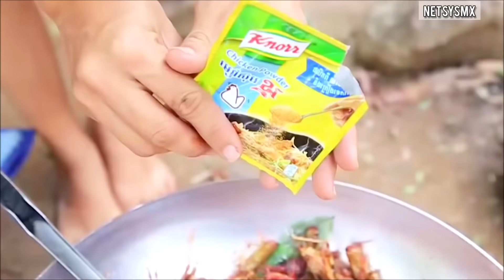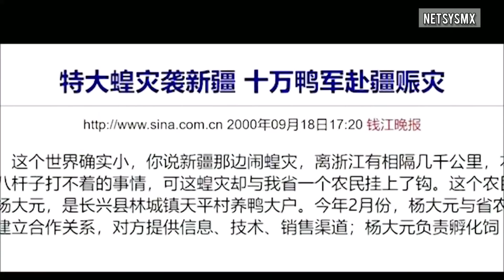Enjambres masivos de langostas devastan África/Asia, China despliega su arma biológica→ netsysmX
● Escribenos a / Write to us:
Information Source:
↑ Ecowatch News
↑ Express News
↑ Moyher NatureNetwork News
Enjambres masivos de langostas devastan África/Asia y China despliega su arma biológica→ netsysmX

La Organización de las Naciones Unidas para la Agricultura y la Alimentación (FAO), que está dirigiendo la respuesta global a la crisis de langostas en la región de áfrica y Asia, "estima que el número de langostas podría crecer otras 20 veces durante la próxima temporada de lluvias a menos que se intensifiquen las actividades de control", Informó este fin de semana la ONU.

Mientras que gran parte del mundo se enfoca en la pandemia del nuevo microbio que ha contagiado a más a varios miles de personas en todo el mundo, África Oriental está luchando contra la peor invasión de langostas del desierto en décadas: un "flagelo de proporciones bíblicas" de varios meses que los expertos advierten que podría recibir peor con una segunda ola más grande que ya llega a partes de la región.

La situación actual en África Oriental sigue siendo extremadamente alarmante a medida que se forman un gran número creciente de nuevos enjambres en el norte y centro de Kenia, el sur de Etiopía y Somalia. Esto representa una amenaza sin precedentes para la seguridad alimentaria y los medios de subsistencia porque coincide con el comienzo de las largas lluvias y la temporada de siembra. Aunque las operaciones de control terrestre y aéreo están en progreso, las lluvias generalizadas que cayeron a fines de marzo permitirán que los nuevos enjambres permanezcan, maduren y pongan huevos, mientras que algunos enjambres podrían trasladarse de Kenia a Uganda, Sudán del Sur y Etiopía. Durante mayo, los huevos eclosionarán en bandas de tolva que formarán nuevos enjambres a fines de junio y julio, lo que coincide con el inicio de la cosecha.

Por su parte China viene reclutando desde hace 2 décadas ejércitos de pollos para combatir langostas.  El gobierno chino ha donado miles de pollos a los pastores para comer enjambres de langostas y evitar así la destrucción de los cultivos.  El famoso apetito voraz de los pollos se está aprovechando en China.

Los funcionarios de la región noroeste del país de Xinjiang han entregado más de 2,200 pollos a los pastores locales con la esperanza de frenar lo que ya está siendo un mal año para Asia y África por causa de los enjambres de langostas.

"Las gallinas son excelentes depredadores naturales de las langostas", dijo a un servicio de noticias de China Yang Zhong, subdirector de una estación de campo de la Oficina de Veterinaria y Ganadería Wushi. "Un pollo puede atrapar más de 600 langostas al día y puede cubrir media hectárea de pastizales", dijo Yang. "Ha habido una disminución en la población de langostas en varios condados donde se adoptó la medida".

A principios del mes de abril China envió también 100,000 patos para luchar contra el "peor ataque de langostas en décadas".  CHINA ha recurrido a un ejército de patos para luchar contra los miles de millones de langostas que llegan a sus fronteras desde África.

La plaga de hasta 360 mil millones de insectos ha devastado hasta ahora el este de África antes de pasar por Arabia Saudita, Pakistán e India. Millones de langostas nacieron en Kenia la semana pasada, generando temores de que nuevos enjambres pronto puedan causar estragos en un África Oriental ya devastada.

Las autoridades chinas enviaron las 100,000 aves a su frontera de Xinjiang, en el extremo oeste del país, el mes pasado, donde se encuentra con Pakistán e India a medida que las langostas continúan pululando hacia el este.